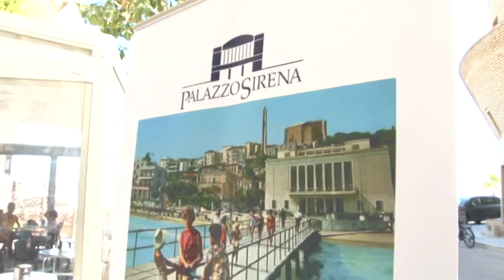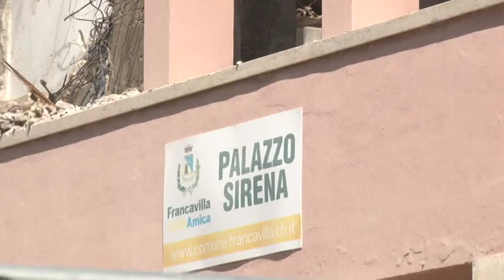Palazzo Sirena. Luciani risponde a Sgarbi e a Melilla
Continua a far discutere la demolizione di Palazzo Sirena. Fra i contrari anche il noto critico Vittorio Sgarbi e il deputato di Articolo 1 Gianni Melilla.